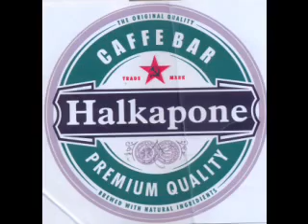sponzori i pokrovitelj OKI Breza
Zahvaljujemo se svim našim sponzorima i pokroviteljima koji nam daju podršku u našem radu.